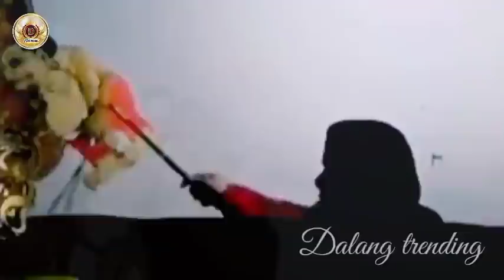narodo bethoro endro mumet musuh bagong sing gawe ulah ng kayangan❗gayeng.alm ki seno nugroho